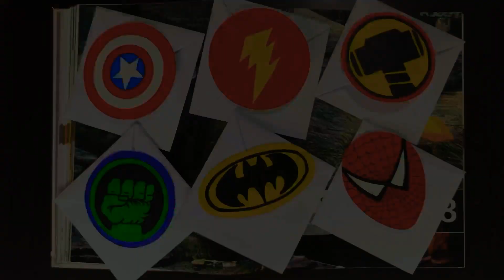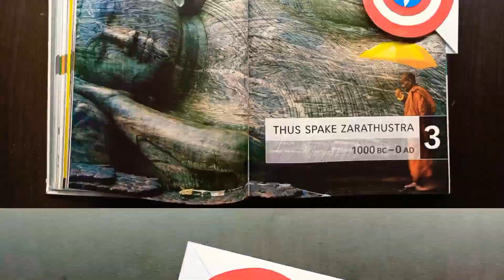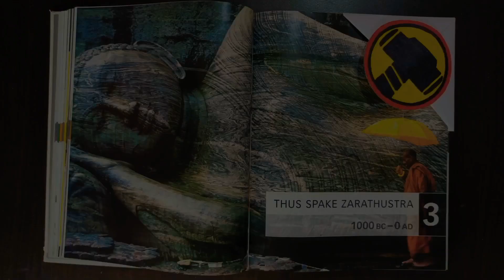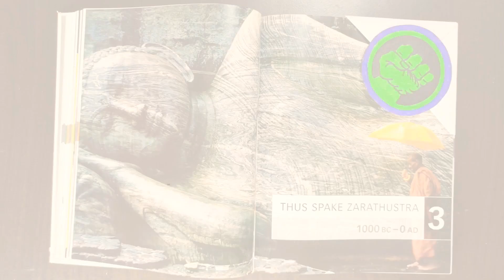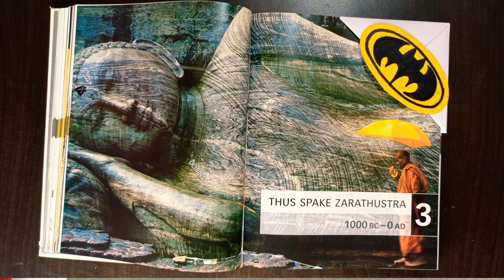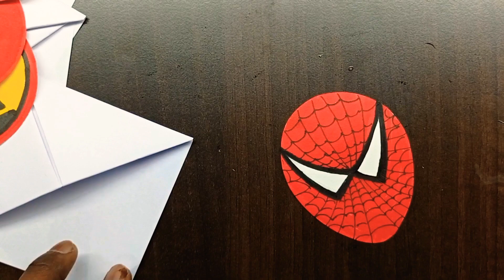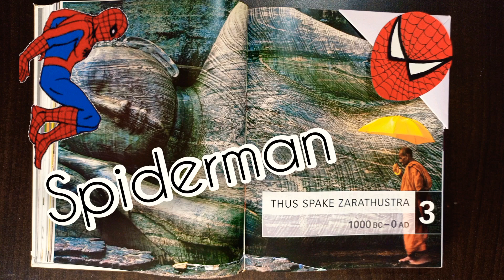HOW TO MAKE SUPERHEROES BOOKMARKS || AVENGERS BOOKMARKS ||CORNER BOOKMARKS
HOW TO MAKE SUPERHEROES BOOKMARKS || CORNER BOOKMARKS || WITH OUT COLOURED PAPER BOOKMARKS
AVENGER HEROES BOOKMARKS

Easy & slow version so children can learn easily so keep learning you can see in the video this work can do with out colourful paper if you don't have there is no any need of colour paper because we don't want to stop learning for the things